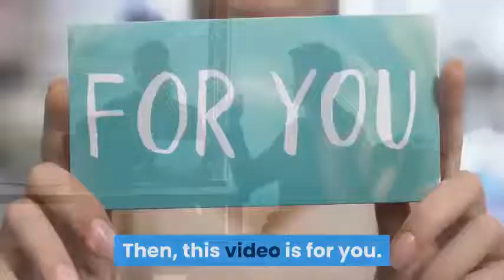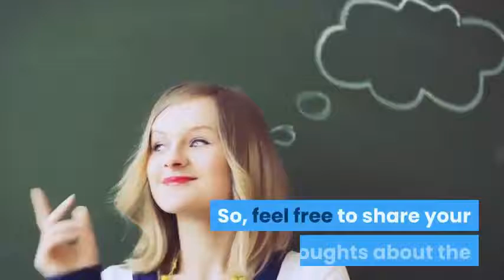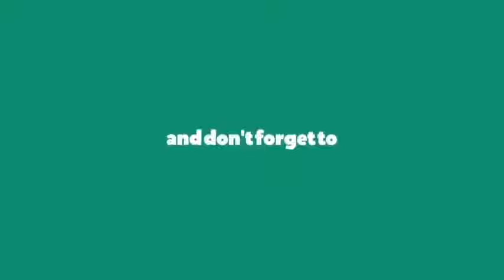Lin Miao Scam (Jan 2021) Why Was He Arrested? Watch For More! | Scam Adviser Reports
ScamAdviserReports